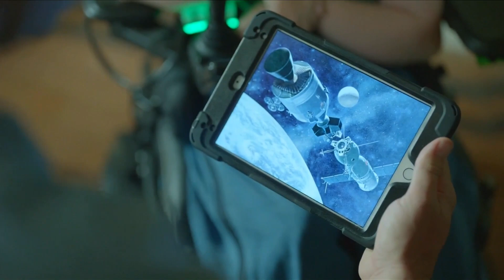New Show “Ordinary Joe” Relies on Extraordinary Premise